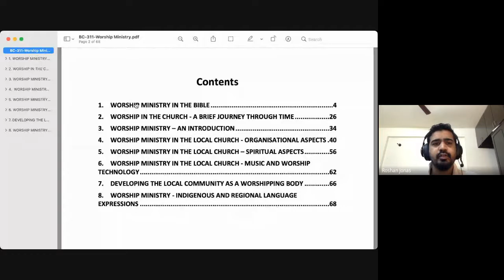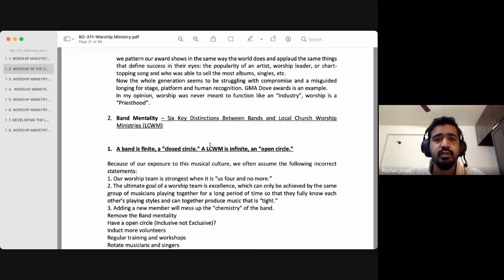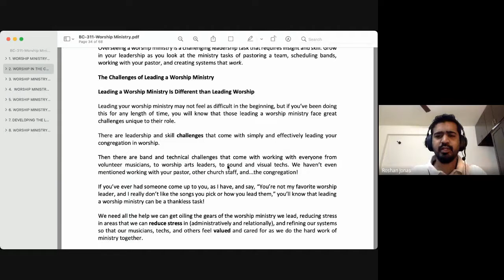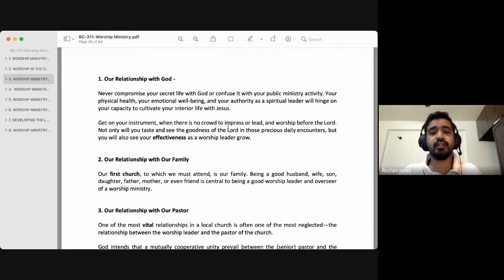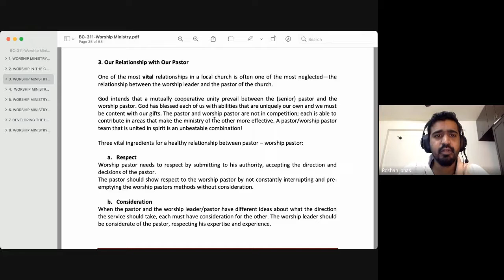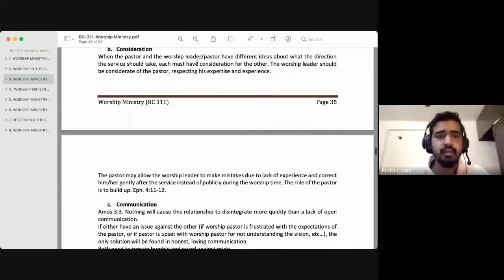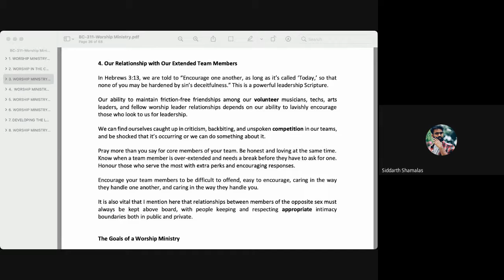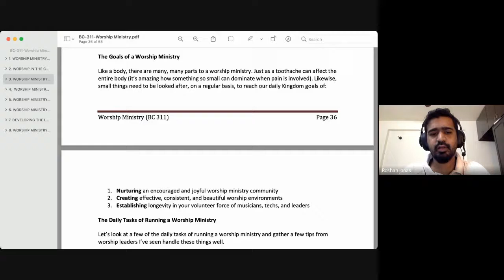Worship Ministry | Lecture 11 : BC311-WM-20210907